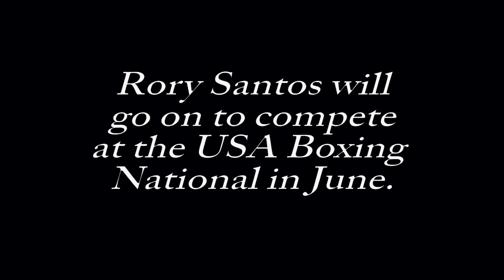Alaskan Boxing Champ, Rory Santos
Knock yourself out with Rory Santos, a 1st Lt. and  in the Army on JBER. She is not only the first Alaskan female boxing national champion in history, but also a loving mother and dedicated Soldier who finds time for her husband and two little ones as well as defending her country.